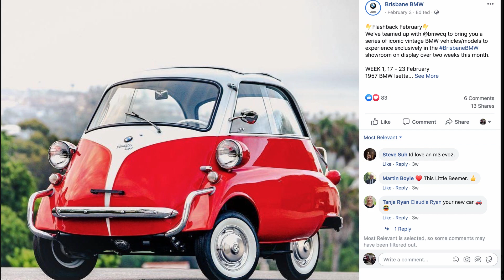Brisbane BMW FlashBack February Week 2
Following on from week 1 of Flashback February where we displayed an Isetta and an E9 3.0CS Alpina, it's now the turn of some older ///M cars. AN E24 M6 and an E36 M3 3.2
The display at the BMW dealership is intended to showcase the heritage of the marque, the results have been fantastic so far.. Thanks for everyone support.